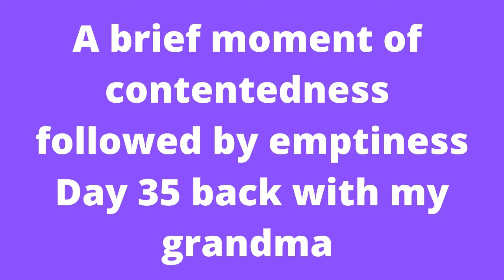Moments of Contentedness & Emptiness Intertwined on This Friday Night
In my previous vlogs I got the numbers wrong so please I beg your pardon for my poor numeracy skills.